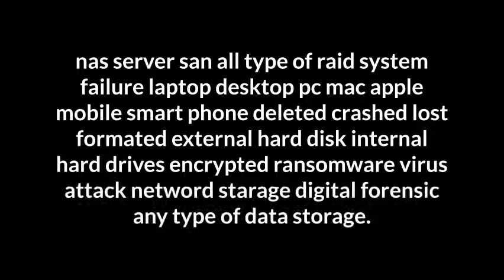external hard disk repair in abu dhabi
Lost YOUR COMPUTER DATA? Crashed Hard Disk Can Recover Data? Yes SMART DATA RECOVERY ABU DHABI 100% Assurance Successful Data Recovery Self analysis or any application testing can make the data completely damaged.